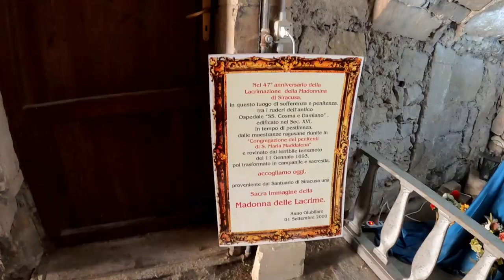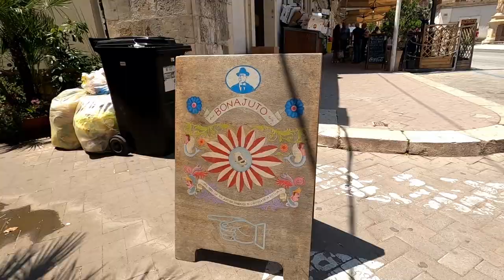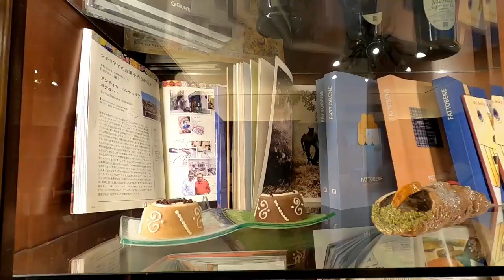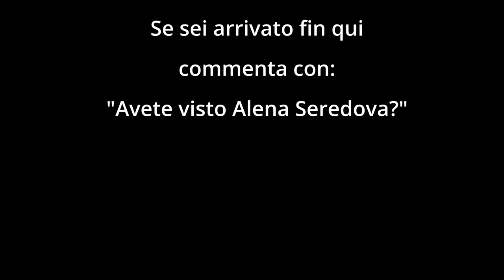NOTO è degna di NOTA - Sicilia in VAN - Day 07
ABBIGLIAMENTO
Guscio impermeabile